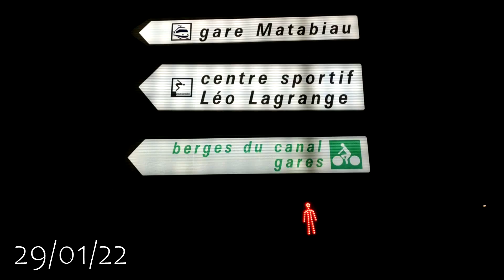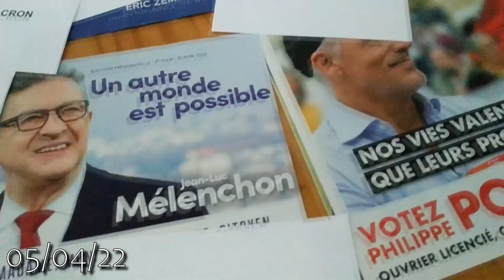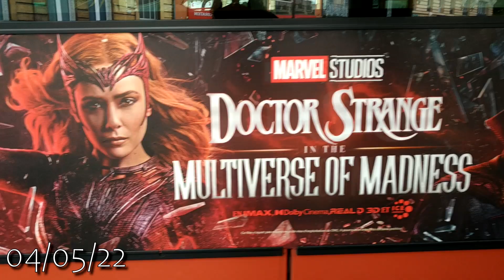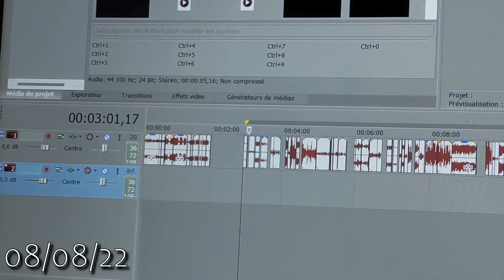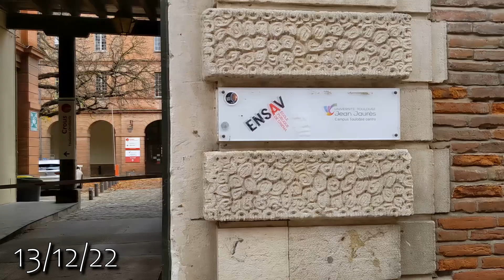2022 en 365 secondes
Si tu lis toujours cette description, tu vas voir que pour le 2 Juillet, je me suis trompé, j'ai mis le 2 Avril...